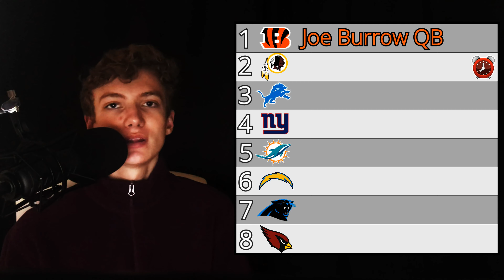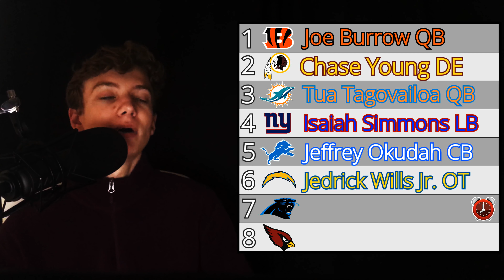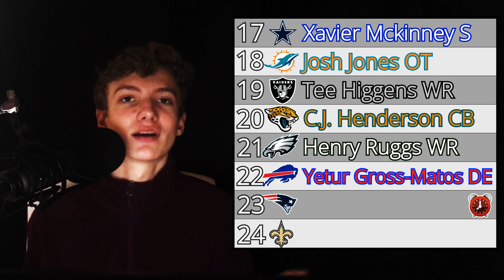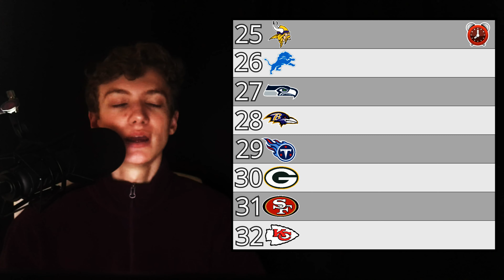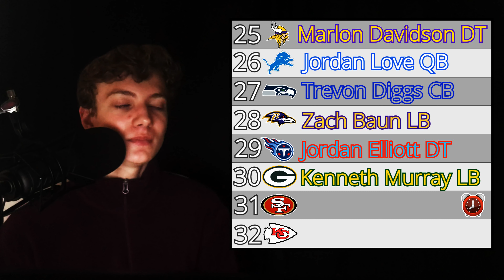2020 NFL MOCK DRAFT with trades, Pre-Combine Edition TME#8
Welcome to episode 8 of The Minneffect. With the NFL 2020 Combine approaching I have worked and created my 2020 NFL mock draft of the first round for the 2020 NFL Draft. Home of all Sports fans. Here on The Minneffect we dig deep into sports and business. Where we Analize and Break down Sports News stories and rumors with a spice of fun. If you disagee or have any Questions for me you can reach The Minneffect on YouTube. Til' Next Time